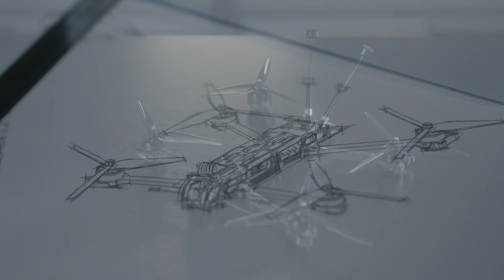GEPRC MOZ7 Long Range FPV | 🔥New Release🔥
The starship series MOZ7 model officially launched from GEPRC. Continuing the design concept of traditional models while adding personalized protection side plate. Strengthen the details of various mechanical textures, making the drone more nautical and industrial.

MOZ7 supports a maximum of 30.5mm×30.5mm stack installation and is compatible with various VTX and customized cooling systems. Innovative camera fixing method, the left and right alternate camera aluminum parts installation position can realize the switching between 19mm and 20mm size. The fixed print of the camera is reinforced with a carbon plate to make the installation force more uniform and avoid warping and deformation.

Use the SPAN F722-BT-HD V2 stack, and support Bluetooth wireless parameter adjustment. The 2809 motors with HQ7.5*3.7*3 propellers are powerful. At the same time, it is equipped with GEP-M10-DQ GPS to protect long-distance flight. The front receiver antenna prevents the fuselage from blocking the receiver signal due to U-turn in the air.

Use the GEP-VTC6-6000mAh battery to fly for 30 minutes, and with the GoPro10 to fly for 20 minutes. Choose the DJI O3 version for in-camera recording that supports up to 4K 120FPS to meet your daily shooting needs.

The new series MOZ7 will take you to break the distance and achieve extraordinary images.

Specifications
Model: MOZ7
Frame: GEP-MOZ7
Dimensions: 280mm×310mm
Wheelbase: 320mm
Top plate: 3.0mm
Bottom plate: 3.0mm
Arm plate: 6.0mm
Splint plate: 3.0mm
Camera mount: 2.0mm
VTX cover: 1.5mm
FC: SPAN F722-HD-BT V2
MCU: STM32F722
Gyro: 42688-P (SPI)
VTX: O3 Air Unit / Runcam Link Wasp / GEPRC RAD 5.8G&1.6W
ESC: GEP-BLheli32-50A
Propeller: HQ7.5*3.7*3
Antenna: Momoda 5.8G Antenna
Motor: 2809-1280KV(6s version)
GPS: GEP-M10
Weight: DJI O3 version 700.5g / / Link Wasp version 638.5g / Analog version 675.5g
Receiver: PNP, TBS NanoRX, ELRS 2.4G, ELRS 915M
Recommended battery: VTC6 6S 6000mAh / LiPo 6s 3300mAh

For more from GEPRC, please follow @geprc